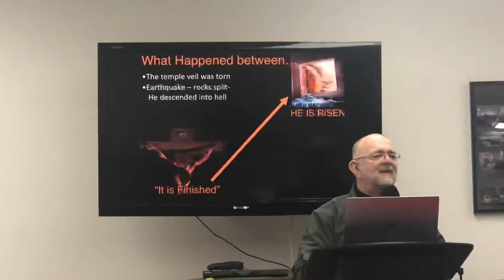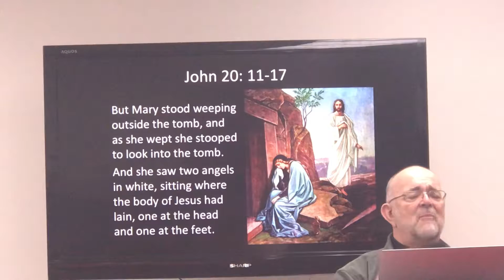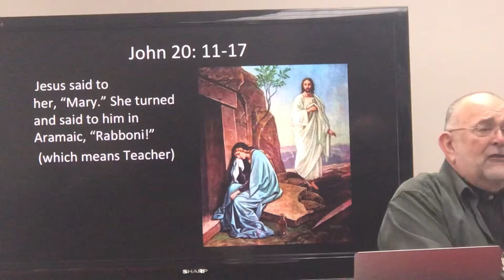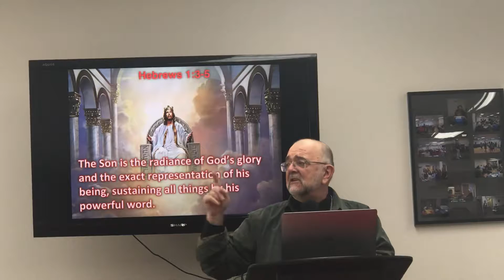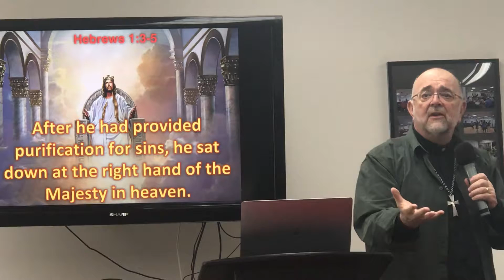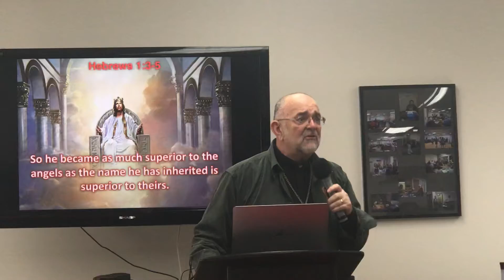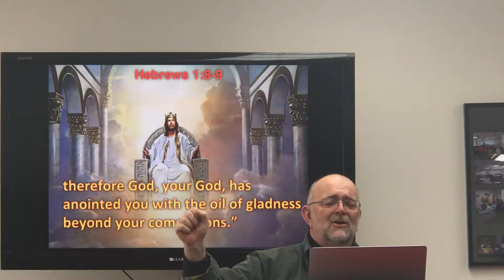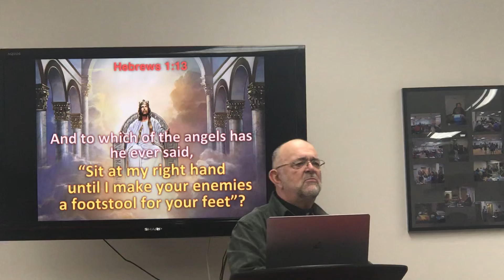April 28, 2019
Post Resurrection Coronation - a scriptural gaze into heaven after ‘Don’t touch me ‘